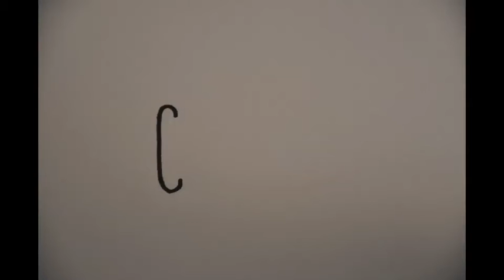Chaleuse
Project 'to wear'.

Lore Hermans
Rutten Michelle
2BAIAR PHL